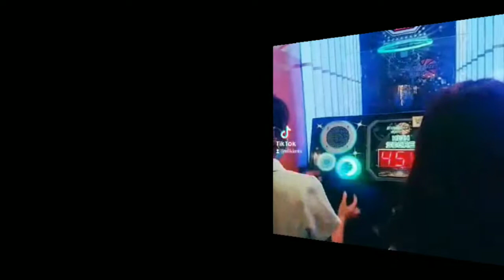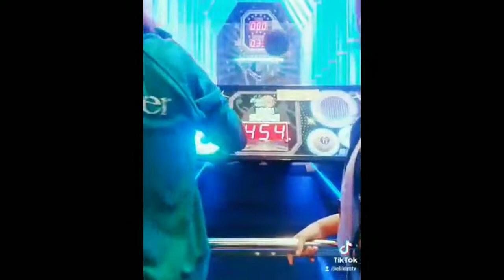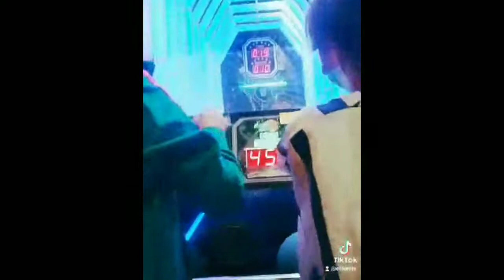When at ROBINSON La Union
After we're done sa fam jam pinasyal ko kids ko sa Robinson it's there first time to gala  together sa citynung dex18,,2021..
THEN DUMAAN DIN KAMI SA PLAZA ng San fdo